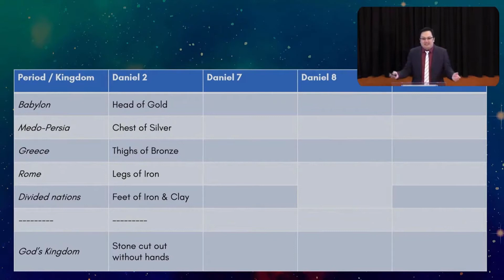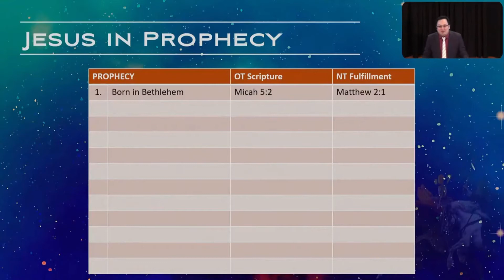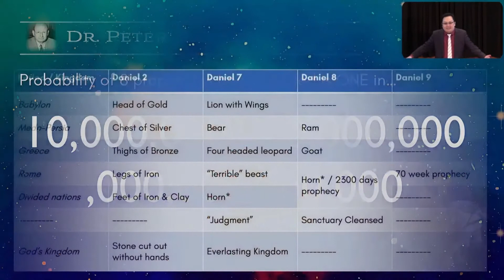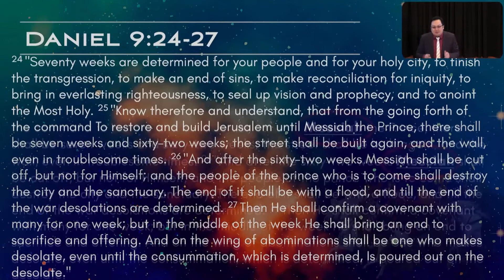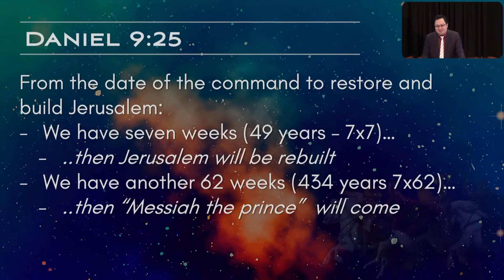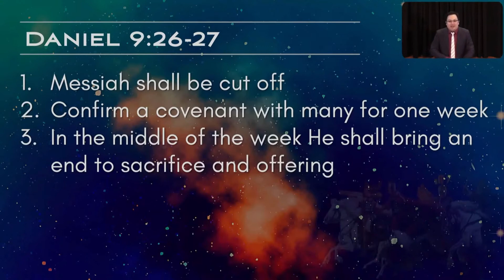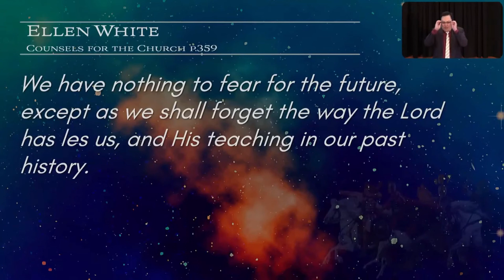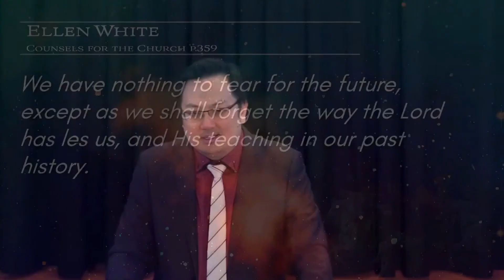Sermon 9 October 2021 - End Times - Daniel and Revelation Sermon Series Part 2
Pr. Yoshi continues with part 2 of “Prophecy Past”. Below are some of the resources he’s mentioned in the sermon:
Books

Bible study

Videos